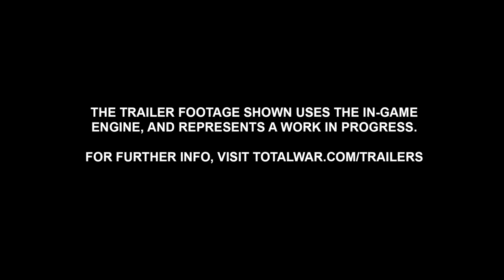Total War: WARHAMMER III - Forge of the Chaos Dwarfs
The rumours are true! Forge of the Chaos Dwarfs will be arriving in Total War: WARHAMMER III on April 13th!

📄 Read more and meet our first Legendary Lord, Astragoth Ironhand, in our official blog post